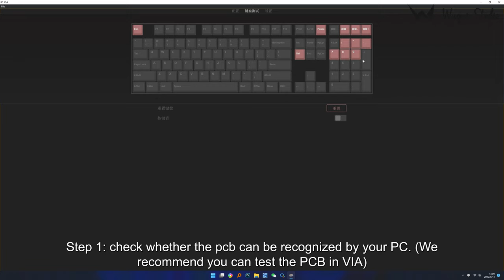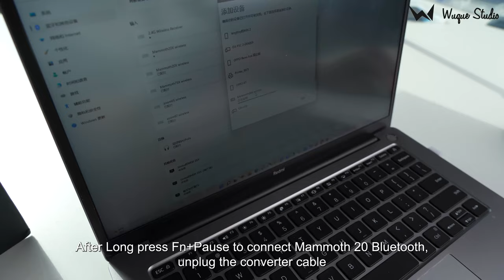Mammoth20 Build Guide